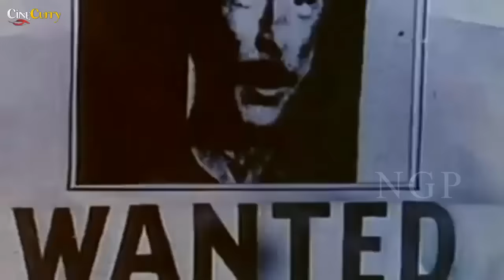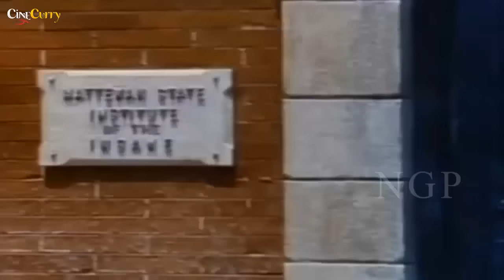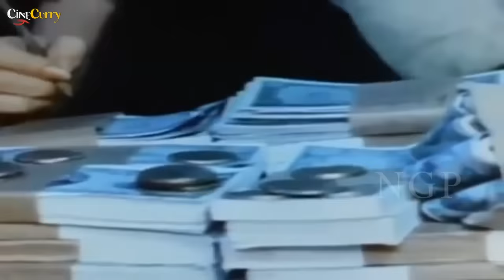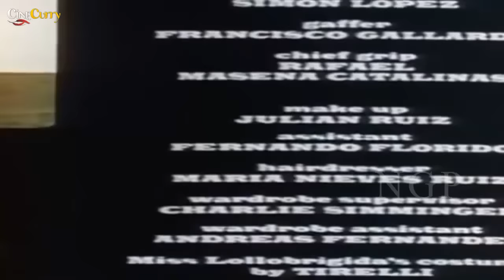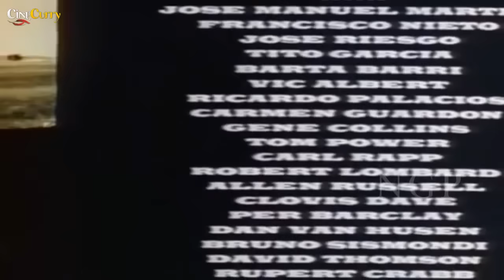Bad Man's River (1971) | English Comedy Movie | Lee Van Cleef, James Mason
Watch BadMan'sRiver 1971 Romantic Comedy movie.
Starring Lee Van Cleef, James Mason, Gina Lollobrigida, Simón Andreu, Diana Lorys, Gianni Garko and Aldo Sambrell.